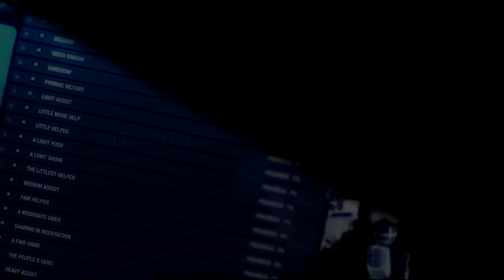MechWarrior Online - Community Warfare - Beta 2